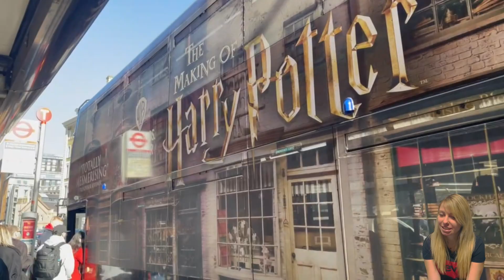Harry Potter Studio Tour London , Warner Bros.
Poďte sa so mnou pozrieť ako to vyzeralo v Harry Potter Warner Bros Studio London

Ďakujem, že ma sledujete. Každý LIKE aj KOMENT ma poteší 😊.